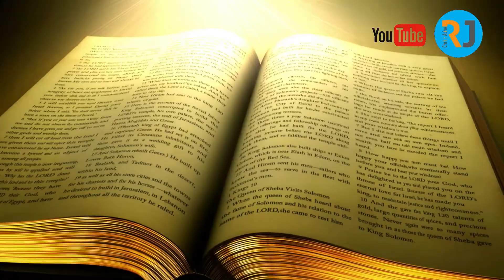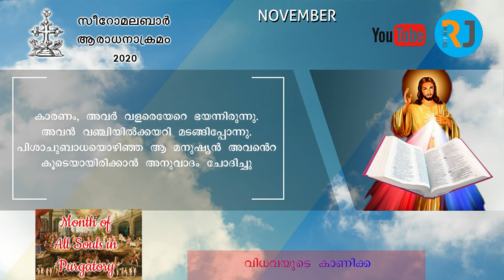ഇന്നത്തെ ദൈവ തിരുവചനം ! 04 -11 -2020 ! വി.ലൂക്കാ 8 :26 -39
പിശാചുബാധിതനെ സുഖപ്പെടുത്തുന്നു

for more videos; search robinjob05 in YouTube channel